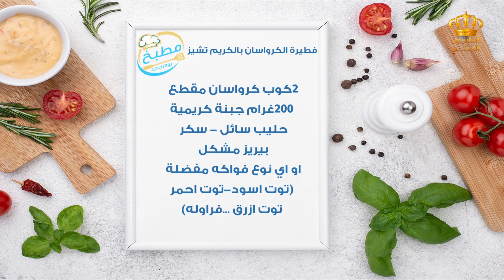يوم جديد فطيرة الكرواسان بالكريم تشيز مع الشيف علا نيروخ